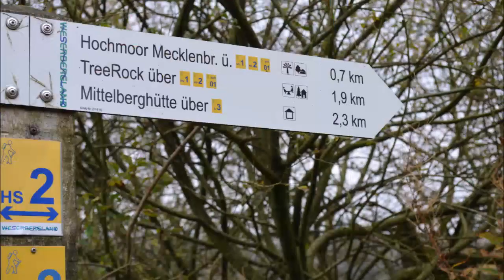Hochmoor Mecklenbruch 2019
Heute nehmen wir Sie mit zu einem herbstlichen Spaziergang im Hochmoor Mecklenbruch in der Solling-Vogler-Region im Weserbergland!